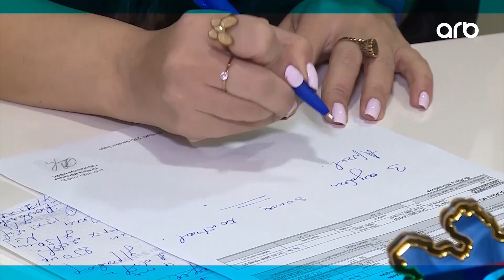Yaşamaq gözəldir | Zob xəstəliyi | Nadirə Ağazadə | 07.04.2023